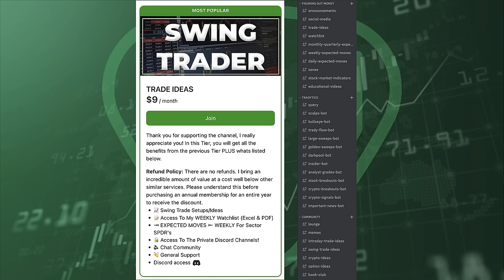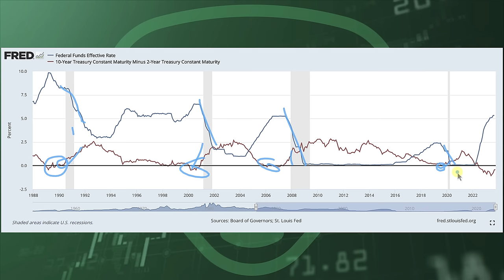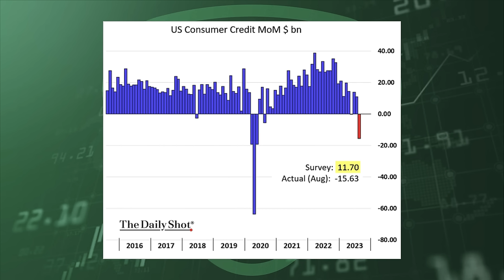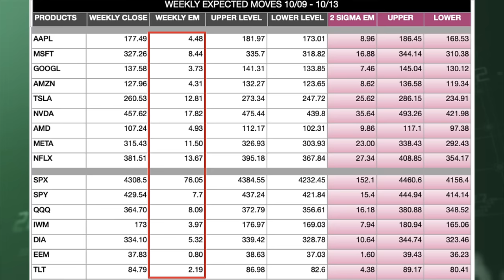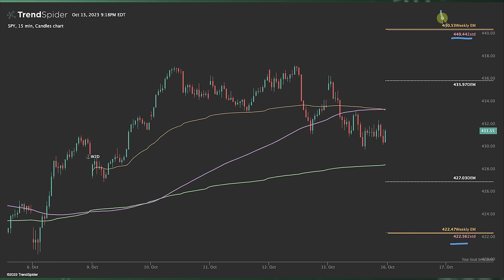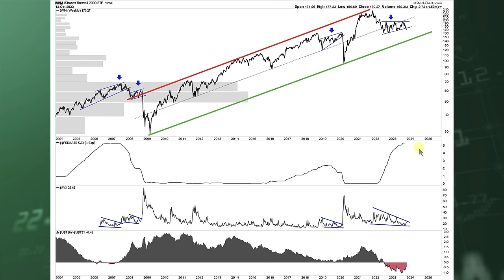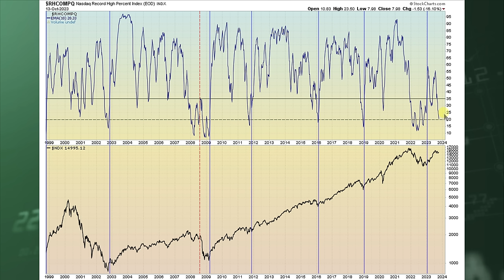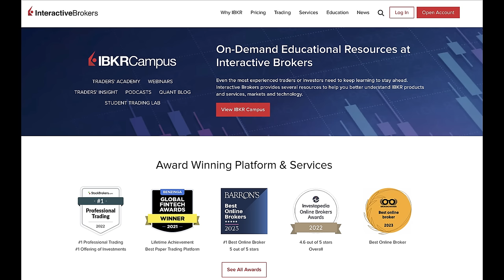NEXT STOCK MARKET MOVE WILL BE EXPLOSIVE! 🧨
Welcome back to our in-depth financial analysis show! In this episode, we embark on a comprehensive journey through the intricate world of finance. We begin by exploring the renowned Marty Zweig's investment principles, emphasizing his golden rule: "The trend is your friend." Delving deeper, we discuss the significance of market trends and the potential pitfalls of going against them. The intricacies of the Federal Reserve's balance sheet adjustments come into focus as we shed light on the current tightening phase, its implications, and the historical context of such actions. With inflation rates consistently making headlines, we break down the numbers, including the recent Producer Price Inflation data, and discuss the core inflation rate and its real-world implications for everyday consumers. Our analysis also takes us through credit growth patterns dating back to 1975, highlighting its correlation with past recessions and economic downturns. The 10-year minus 2-year yield curve, historically a predictor of economic events, is explored in detail, revealing insights into its current status and potential future indications. Additionally, we dive deep into key levels for the S&P 500, using technical analysis to provide a clearer perspective on potential market movements. We conclude with a closer look at the VIX, its historical spikes, and their significance for the market, discussing its correlation with the Federal funds rate and potential market events on the horizon. Join us for this enlightening episode as we dissect these topics and more, equipping you with actionable insights and a clearer understanding of the current financial landscape.

TIMESTAMPS: 00:00
State of the economy: 00:50
Weekly Performance: 13:14
On Deck: 14:04
Volatility: 14:48
S&P 500 Analysis: 17:58
Bonds & Yields: 24:04
Dollar Analysis: 28:53
Commodities: 29:05
Stock Market Indicators: 33:10
Chart of the Week: 37:25